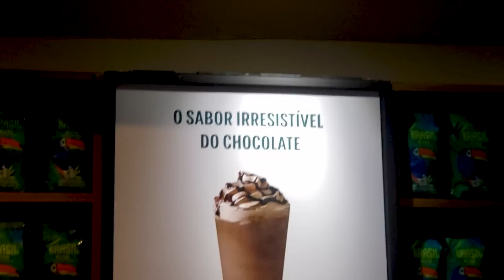PROVANDO as NOVAS BEBIDAS CHOCOLATUDAS do STARBUCKS - MOLTEN STARBUCKS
O STARBUCKS acaba de lançar uma nova linha, ela é a linha MOLTEN e promete ser bem chocolatuda e cafézuda. O Gordo já foi gravar pra gente conhecer.